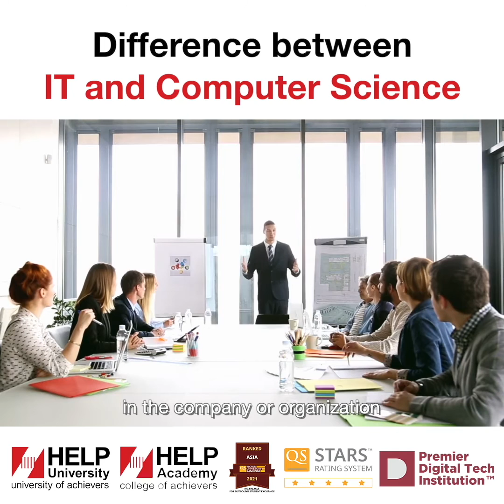The Difference Between IT and Computer Science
Turn your passion about technology into a career. Study Computer Science to learn how to develop and test software, whereas Information Technology deals with the development, implementation, support, and management of computers and information systems

By the end, you’ll know which one is the right choice for your academic studies. Join us and make IT your choice of study.

Intakes
Jan 5, Feb 23*, May 18, Aug 17, Oct 5*